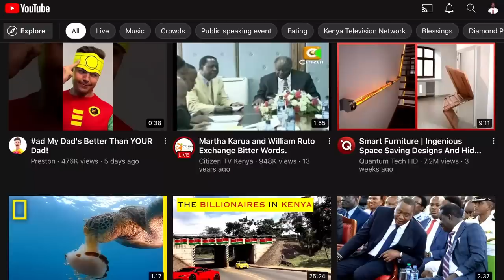MEET RUTOS GUARD WHO EVEN THE POLICE, MILITARY AND POLITICIANS FEAR! HE HAS MORE POWERS THAN AN ADC!